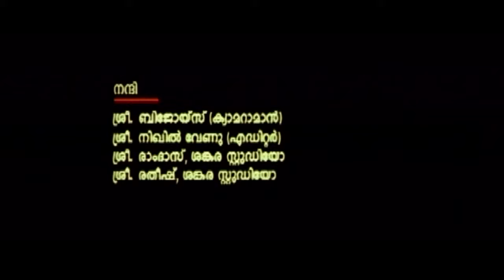Mayakazhcha Malayalam Full Movie | Sudheesh, Jayakrishnan, Kiran Rathod | Watch Online Movies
Mayakazhcha [2008] The movie is set in Umayanoor Kottaram, where the royal family has a curse on the younger daughters of each generation, passed off from ages. Ashwathy Thamburattty (Kiran), the daughter of younger Raja Narendra Varma is now at the receiving end of this damnation, as she  faces some woeful happenings, one after another. The kottaram astrologer advises only one preventive to redeem the ultimate untimely  deaths- some one needs to complete a song set on Simhanandanathaalam which was disrupted, two hundred years ago, as the musician who composed it was murdered in the palace.And according to this prognostication, the rebirth of Utharayan-the murdered musician, will appear on the third day of the pooja, that is  to be done to diminish the destructive effects of the curse. He will then complete the song, marry aswathy and all will go on well, after that for the further generations of the family.On the day of pooja, arrives five youngsters in the place of the expected one sreehari, the son of Narendran's eloped sister, Aravindan-the heir from Killikurishimana and three singers who accidentally happens to be there. The movie goes on to tell how Aswathy and the royal family realize the real rebirth of Utharayanan and all the hideous plot behind all happenings.We are uploading fresh Malayalam Movies regularly.